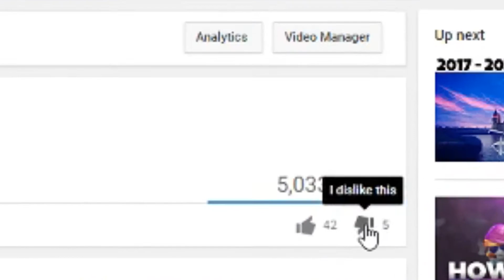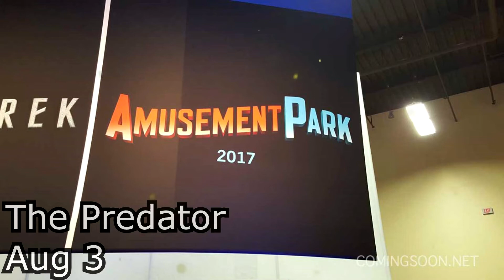UPCOMING MOVIES FOR 2018-2021!?!?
THE 4TH VIDEOS OF THESE IS NOW HERE! THANK YOU GUYS FOR 5000 VIEWS ON THE 2ND UPCOMING MOVIE VIDEO! THAT IS IS MY MOST POPULAR VIDEO ON MY CHANNEL SO FAR! SO HERE'S THE NEXT ONE! LETS TRY TO BEAT 5000 VIEWS ON THIS VIDEO! :D

Go check out Rich Chiggas Back At It Instrumental Song! P.S used this in the video!